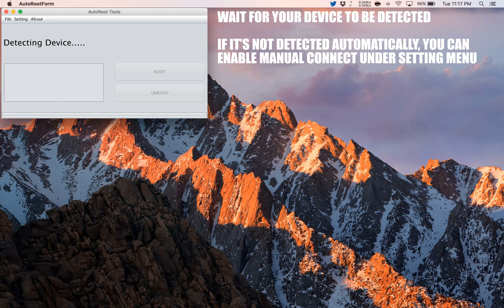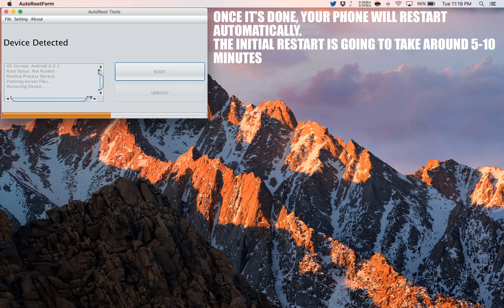How to Root Orange San Francisco II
A simple and safe tutorial on How to Root Orange San Francisco II.